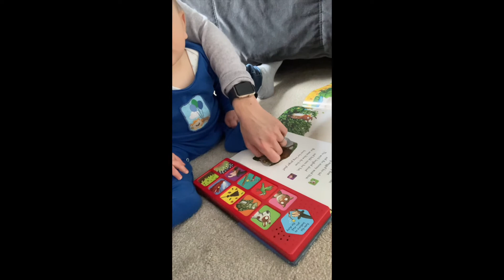How to Entertain a Baby during LOCKDOWN!!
Thought this video might prove pretty useful for a lot of parents out there right now stuck in the house with a baby during a COVID-19 lockdown.
From around 5-6 months old, babies start needing to be entertained which is really difficult if you don't have your usual options of going out to baby classes and visiting friends houses for a cuppa.

As promised in the video, here are my favourite online virtual baby classes:
Paid:

Keep safe,
Katie xxx